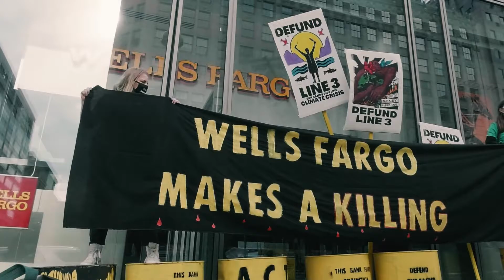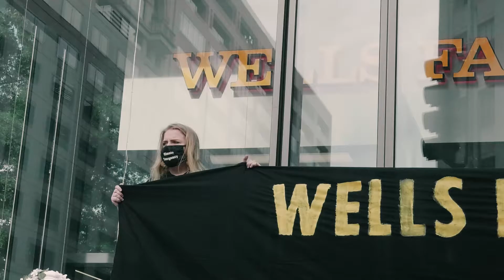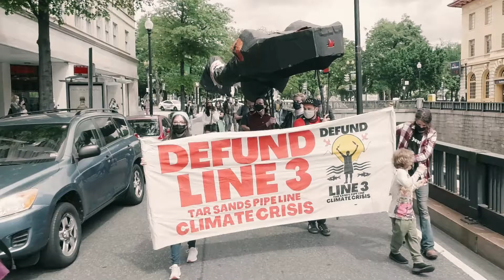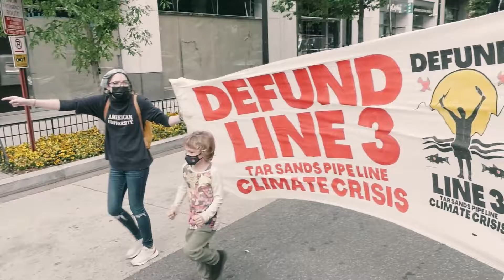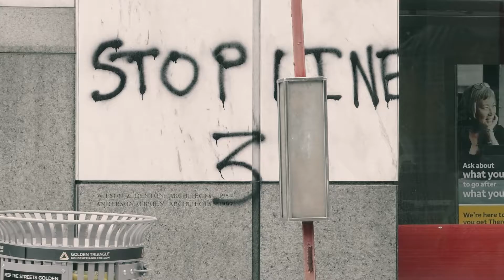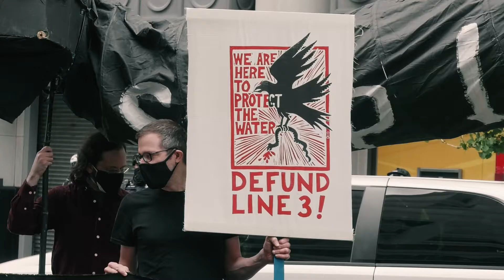Stop Line 3 Global Day Of Action DC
DC activists target Wells Fargo as part of an international protest against controversial pipeline